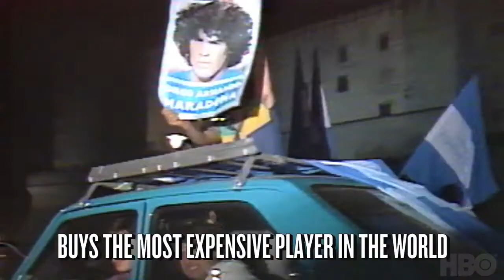Diego Maradona - Trailer (2019)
The official HBO trailer for the documentary "Diego Maradona".

R.I.P.

"Constructed from over 500 hours of never-before-seen footage, this documentary centers on the career of celebrated football player Diego Armando Maradona, who played for S.S.C. Napoli in the 1980s."

Director: Asif Kapadia
Stars: Pelé, Diego Armando Maradona, Claudia Villafañe
Genre: Documentary, Biography, Sport